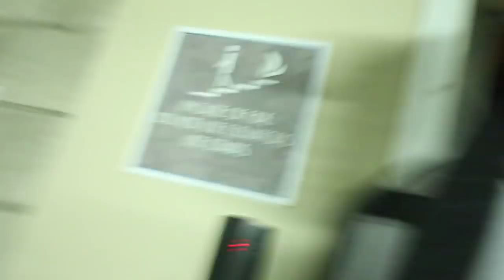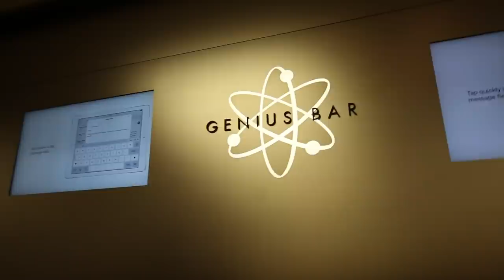The cracked iPhone screen - Vlog #2 Dec 1st 2016